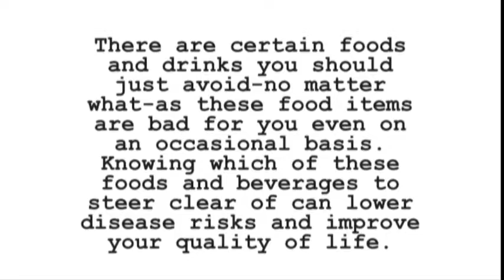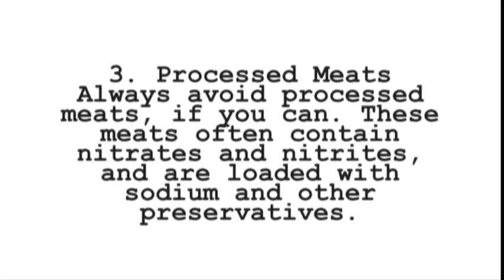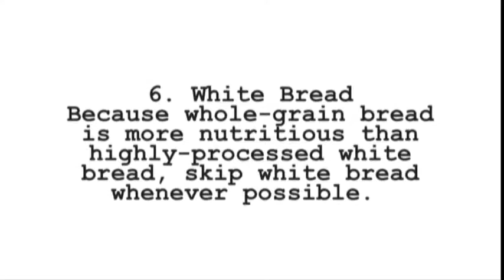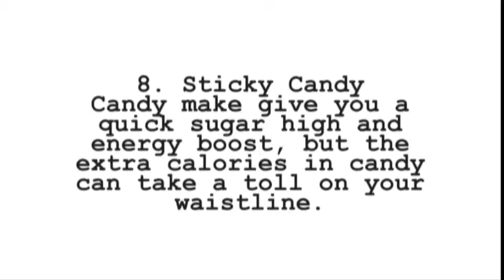8 Foods and Beverages That Are Bad for You | Even on an Occasional Basis | Healthcare and Nutrition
8 Foods and Beverages That Are Bad for You | Even on an Occasional Basis | Healthcare and Nutrition ...

***  8 Foods and Beverages That Are Bad for You—Even on an Occasional Basis
There are certain foods and drinks you should just avoid—no matter what—as these food items are bad for you even on an occasional basis. Knowing which of these foods and beverages to steer clear of can lower disease risks and improve your quality of life.
1. Regular Sodas
Soda offers no nutritional value, but because it contains added sugar it still provides you with about 150 calories per can. Soda is linked with higher body weights in numerous studies. One study published in 2014 in the American Journal of Public Health found that soda consumption appears to accelerate the aging process in cells in your body, which may increase your chronic disease risks.
2. Diet Sodas
It’s true that diet soda provides you with zero calories, which may seem like a better option when it comes to maintaining a healthy body weight. But the opposite appears to be true, according to a 2010 study published in the Yale Journal of Biology and Medicine. Researchers who conducted the study found that artificial sweetener use is actually linked with weight gain. Another 2015 study found that diet soda is associated with long-term increases in waist circumference—which can boost disease risks.
3. Processed Meats
Always avoid processed meats, if you can. These meats often contain nitrates and nitrites, and are loaded with sodium and other preservatives. Processed meats include many types of deli meats, processed poultry (such as some brands of chicken nuggets), hot dogs, cured meats like sausage and bacon, salami, bologna and hamburgers—just to name a few. A 2016 study published in Public Health Nutrition found that a higher consumption of processed meat is linked with total deaths, heart disease deaths, and cancer mortality.
4. Fatty Cuts of Red Meat
Red meats (especially fatty cuts of beef) are also on the list of foods to avoid when possible. Why? Saturated fat and other components in red meat appear to boost your risk for heart disease and cancer. Harvard School of Public Health says the International Agency for Research on Cancer categorized processed meat as carcinogenic (cancer-causing) and red meat as "probably carcinogenic" in humans.
5. Processed Cheeses
Because real cheese is loaded with essential nutrients like protein and vitamins, always pick the real thing over processed varieties. Processed cheeses, such as American cheese, are often loaded with artificial ingredients, preservatives and fillers not found in real cheese. You can probably taste the difference when eating American vs. real cheese.
6. White Bread
Because whole-grain bread is more nutritious than highly-processed white bread, skip white bread whenever possible. Whole-grain bread has a lot more fiber in it—which helps keeps you fuller longer, aids in healthy weight management, and reduces disease risks. One 2015 study published in the British Journal of Nutrition found that lowering white bread consumption leads to lower total body weight and belly fat gains.
7. Too Much Caffeine
While caffeine is a staple in many Americans’ diets, drinking too much caffeine can be problematic. Mayo Clinic says it’s likely safe for most healthy adults to drink up to 400 milligrams of caffeine daily (equivalent to 4 cups of brewed coffee), but ingesting more caffeine than this can lead to migraine headaches, irritability, insomnia, a fast heartbeat, muscle tremors, and an upset stomach. Mayo Clinic warns to avoid mixing caffeine with alcohol.
8. Sticky Candy
Candy make give you a quick sugar high and energy boost, but the extra calories in candy can take a toll on your waistline. If that wasn't bad enough, the sugar in sticky candy attaches to your teeth, boosting your cavity and gum disease risk. Choose sugar-free gum over candy to save your teeth, and prevent post-candy blood sugar drops and unwanted weight gain.

In this Channel  Contains Below topics Video :-

Healthy
health tips
health news
article about health
health advice
health nutrition
health it news
latest news about health
usgov healthcare
health insurance
health education
health benefits
health policy
healthy drinks